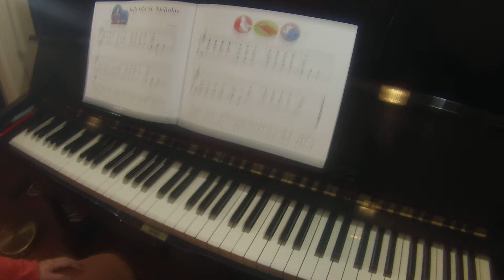Jolly Old St. Nicholas My First Piano Adventure Christmas book C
TEACHER DEMO

Piano bench/chair